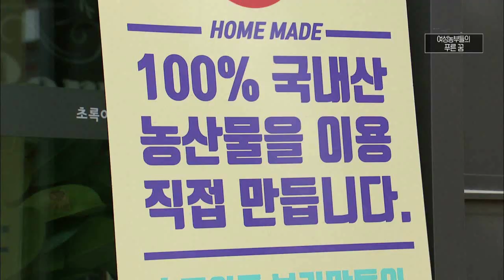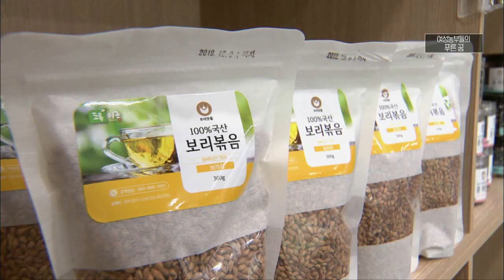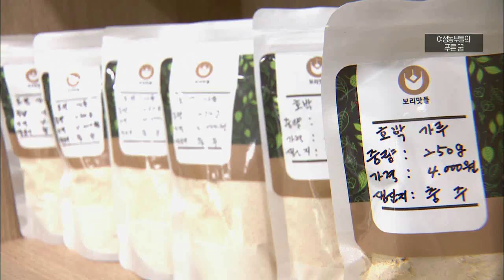생산부터 공정까지, 여성 농부들의 푸른 꿈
월~금 오전 08:30 ~ 09:30